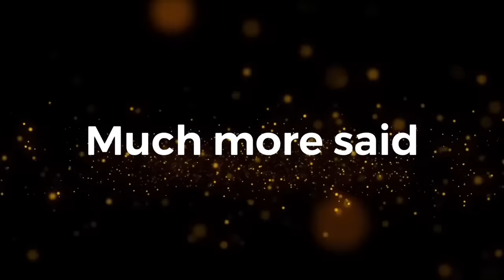EMOTIONAL reveal on FREE lawn makeover!!! [It was fate]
Lov the song at the end? Support my good friend tlyon!! Heres the song power

This video right here means a lot to me! Everything literally happens for a reason.
We searched all morning to find a OVERGROWN yard to makeover for FREE. Knocked on 4 doors, 2 didn’t answer and 2 people said no. So I was going to knock on one more for the day and it happens to be this one. They said yes! So we do a full yard make over for free and the owner came out and was so thankful. Her and I both get emotional when I show her the reveal. There’s no better payment than making someone happy.

We have a local artist from Fort Pierce named Tlyon, I hit him up to see if there was any songs he’d let me use in my future videos and he sends me “Power” a original song he made and it was perfect for this video! The crazy part is it goes so perfect for this video and he sent it to me after I already filmed this video. So it was meant to be!
Here’s Tylons Music video to the song I played for the reveal. It called “Power” and it’s a POWERFUL song! Go show him some support! He’s a awesome local artist in my city…

Half way through mowing this yard the home owner gives me a check for $30 dollar and refuses to take it back so I’m donating it to the “ GREAT STRIDES” cystic fibrosis foundation. My Nephew has cystic fibrosis and there’s no cure.The GREAT STRIDES foundation is a nonprofit that will be the one to find this cure. I will leave a link right here if anyone would like to donate 💜

I really hope you guys enjoy this video! Here’s the link!

Also If You want me to try out a product or any gear we can chat about that over email  Thanks!
Add me on instagram @albladez

DO SOMETHING NICE FOR SOMEONE. CHANGE STARTS WITH YOU!
BE THE DIFFERENCE,